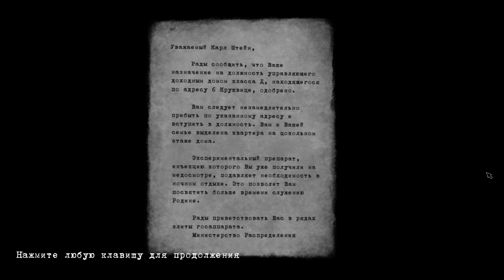Beholder - Ты Стукач?!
Beholder - это симулятор жизни простого человека в мрачном антиутопическом мире, где государственный контроль проникает во все аспекты жизни общества и человека. Главный герой - один из тех, кто следит за остальными, и он пытается понять, чего он хочет - быть простым винтиком системы, или же пытаться помогать людям, идя против воли государства.